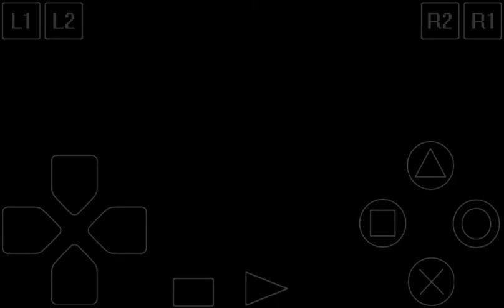Spider-Man 2: Enter Electro Walkthrough Part 20: Night At The Museum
Spider-Man reaches the museum and confronts Electro in feudal Japan-themed exhibit only for him to escape deeper into the museum and bring samurai exhibits to life, forcing Spidey to fight...